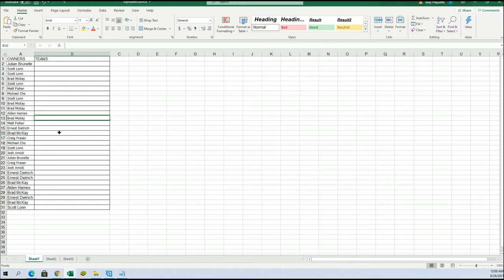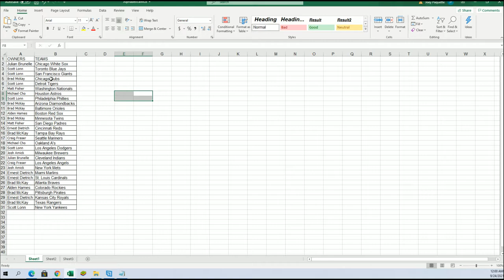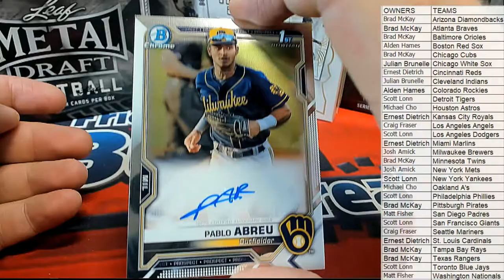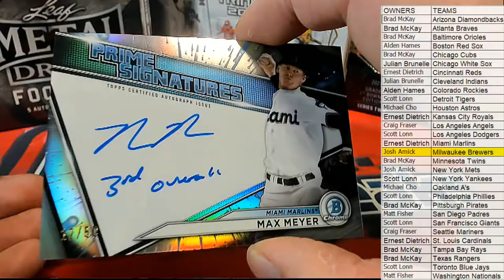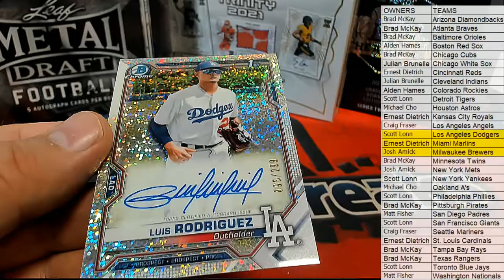BOX ID 21BOWCHRHTA107 2021 Bowman Chrome Baseball HTA Choice Box